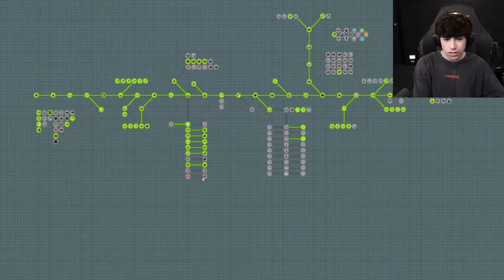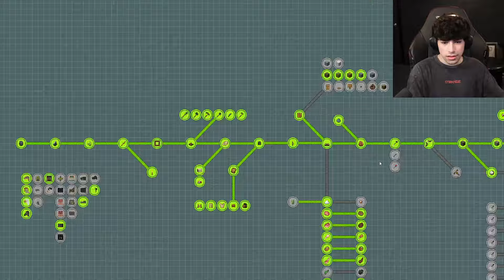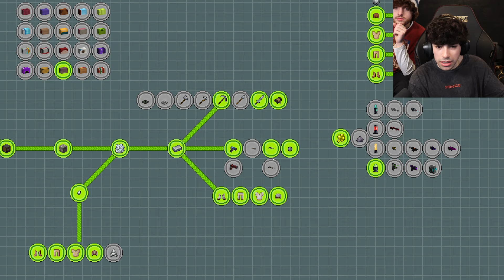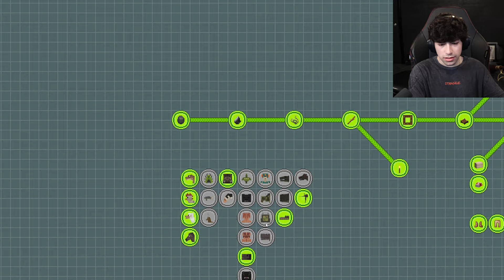KILLING MINECRAFTERS FOR $100,000 (Hunt and Run Day 3) GeorgeNotFound VOD (01/24/24)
Timestamps:
00:00:00 - Intro with Sapnap
00:38:15 - Dream joins
00:45:58 - Hunt and Run
02:31:00 - Outro